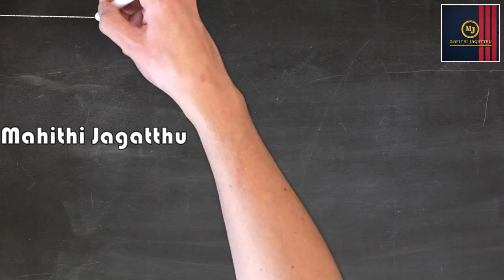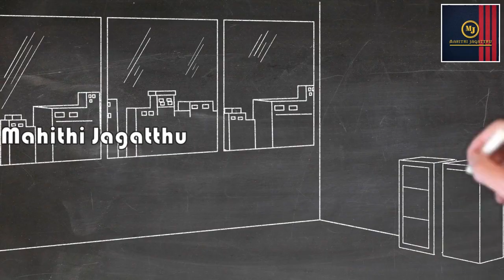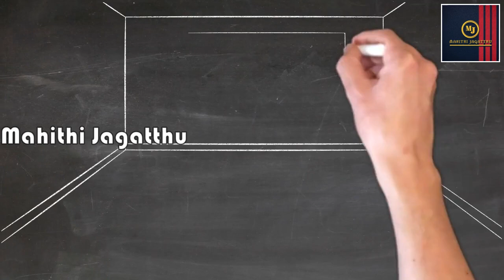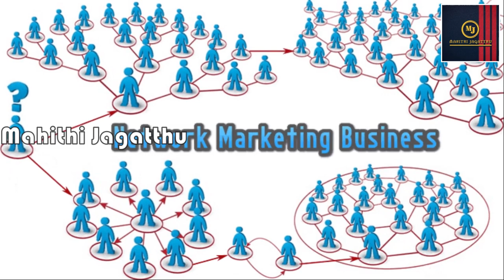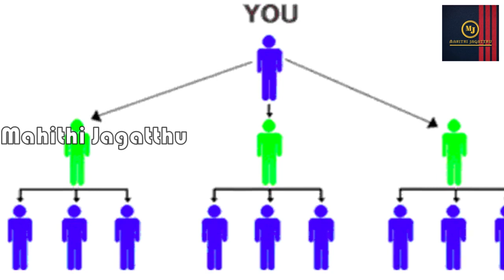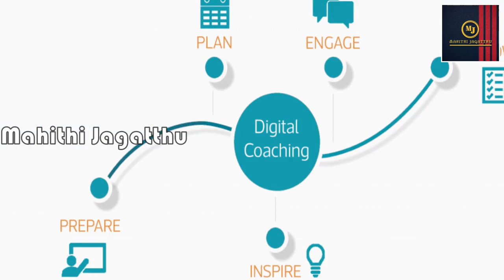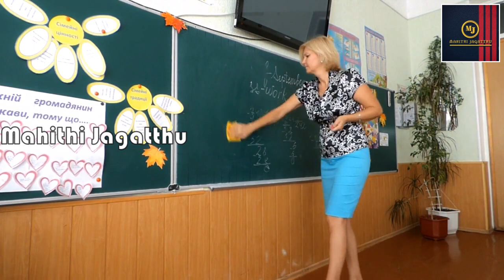ಬಂಡವಾಳವಿಲ್ಲದೆ ಲಕ್ಷಾಂತರ ರೂಪಾಯಿ ಗಳಿಸುವ 5 ಉದ್ದಿಮೆಗಳು | 5 Business with No Investment | Mahithi Jagatthu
ಈ ವಿಡಿಯೋದಲ್ಲಿ ನಷ್ಟವಿಲ್ಲದ ಹಾಗೂ ಬಂಡವಾಳ ರಹಿತ ಐದು ಉದ್ದಿಮೆಗಳ ಬಗ್ಗೆ ತಿಳಿಸಿದ್ದೇವೆ. ದಯವಿಟ್ಟು ವಿಡಿಯೋವನ್ನು ಸಂಪೂರ್ಣವಾಗಿ ನೋಡಿ, ಇದರ ಸದುಪಯೋಗ ಪಡೆದುಕೊಳ್ಳಿ. ನಿಖರ ಸುದ್ದಿಗಳಿಗಾಗಿ ಮಾಹಿತಿ ಜಗತ್ತು ಚಾನೆಲನ್ನು ಸಬ್ಸ್ಕ್ರೈಬ್ ಮಾಡಿ ಮತ್ತು ಬೆಲ್ ಬಟನ್ ಪ್ರೆಸ್ ಮಾಡಿ - MAAHITHI JAGATTHU – KANNADA